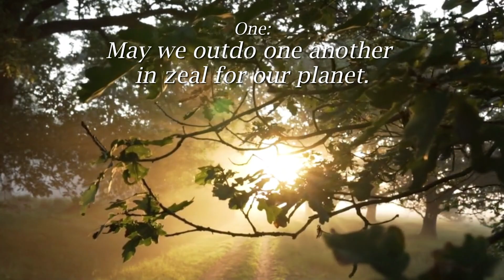Benediction Sept 3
Worship Resource for the 2023 Season of Creation
A project of the United Methodist Creation Justice Movement
Benediction written by the Rev. Paul Mitchell
Original music by the Rev. Laurie Bayen
To download the videos for this worship series,  go to this Google drive folder: